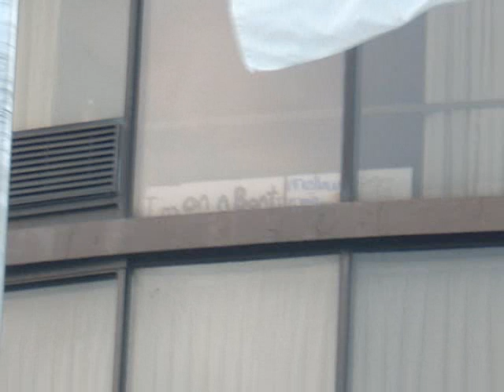PortCon Adventures 2009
PortCon Maine 2009
Here is the link to the pictures!

Thanks to all who posed for us while we took pictures, and thanks to the Hotel for hosting PortCon. Enjoy, find yourselves in here and comment!